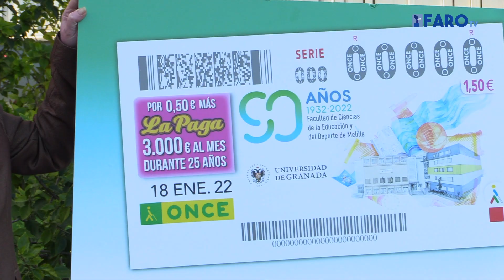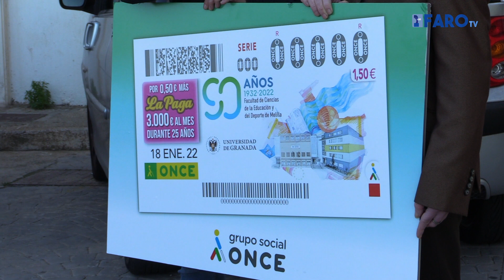Un cupón de la ONCE para celebrar el 90º aniversario de la Facultad de Educación y el Deporte de M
La ONCE y la Universidad de Granada (UGR) realizan una colaboración para celebrar el 90º aniversario de la Facultad de Ciencias de la Educación y el Deporte de Melilla (Faedmel). El boleto cuenta con el logotipo conmemorativo de este aniversario, obra de Manuel Bru, profesor del Departamento de Didáctica de la Expresión Plástica de esta facultad.
La decana de la facultad, Lucía Herrera, ha señalado que ha sido un placer colaborar con una entidad que siempre ha colaborado con la universidad desde sus inicios.

Imagen y Edición: Danai Dawaher